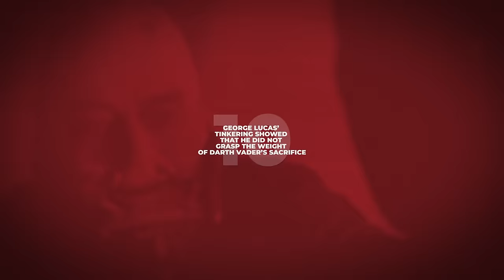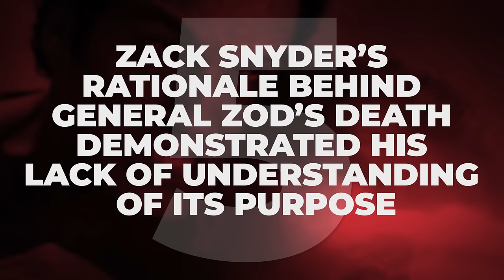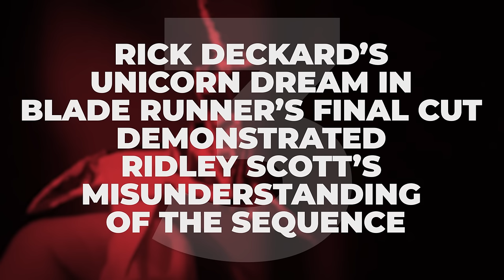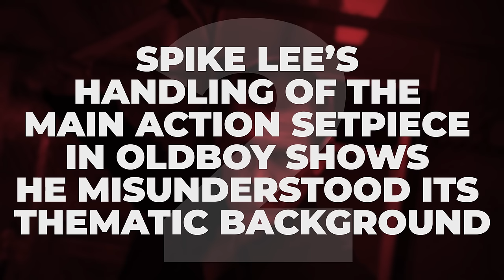10 Iconic Movie Moments The Director Didn't Understand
While these scenes are legendary, they also completely flew over their directors' heads